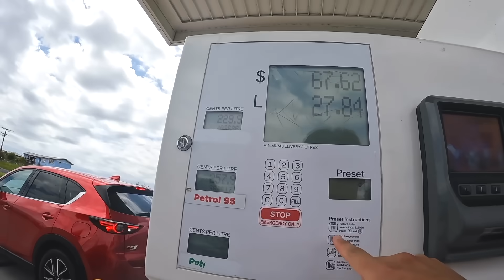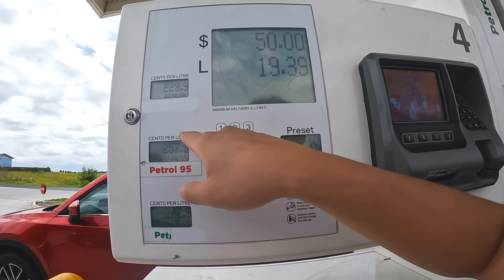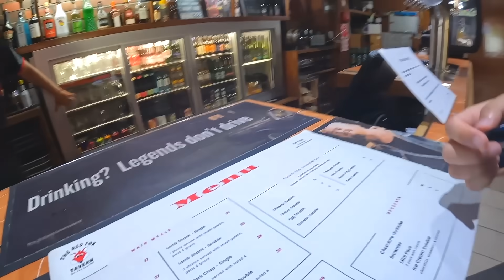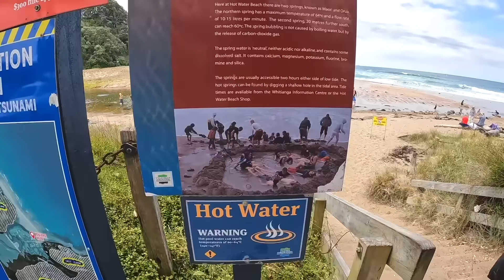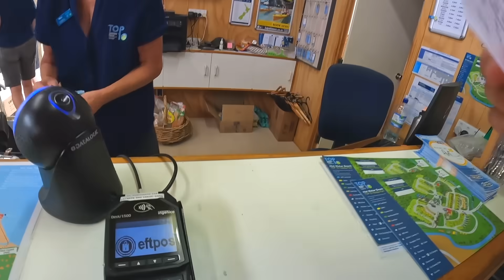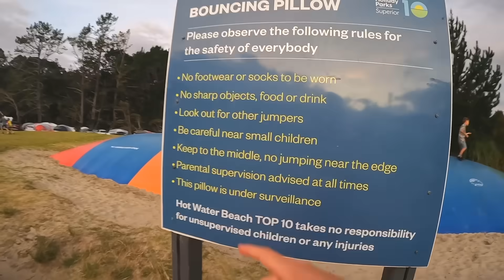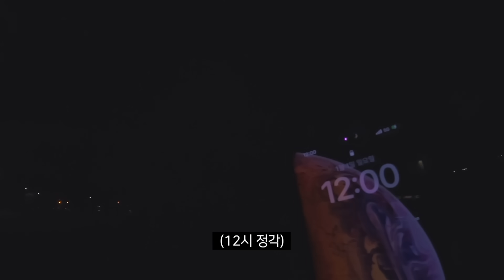모래사장을 파면 64℃ 온천수가 터져나오는 기이한 해변 가보기 [뉴질랜드10]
*누군가 가실 분들을 위해 알려드리자면
큰 바위가 하나 있는데 그 앞을 공략하시면 확률이 높습니다. 굿럭
감사합니다.

카메라 : GoPro 10, iPhone XS
편집 프로그램 : Final Cut Pro